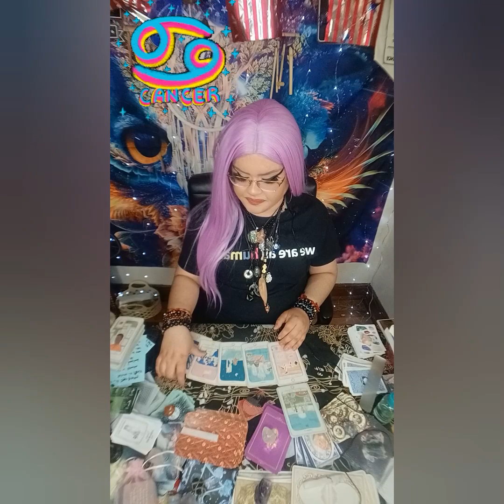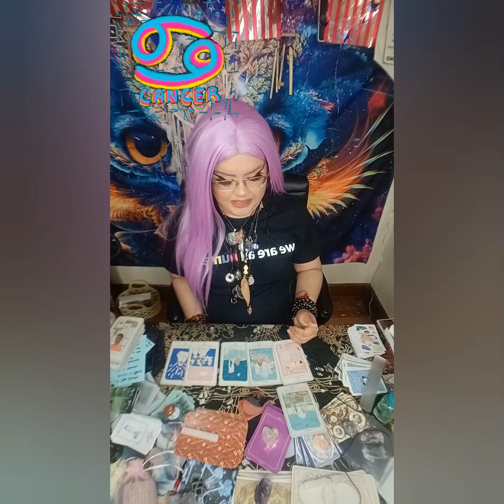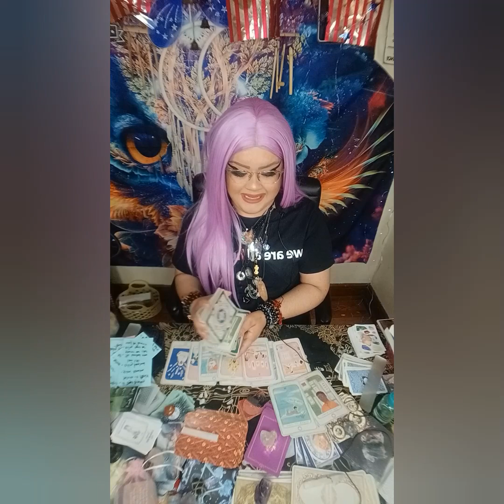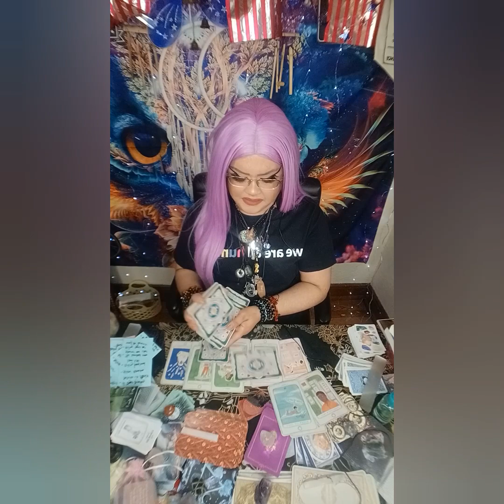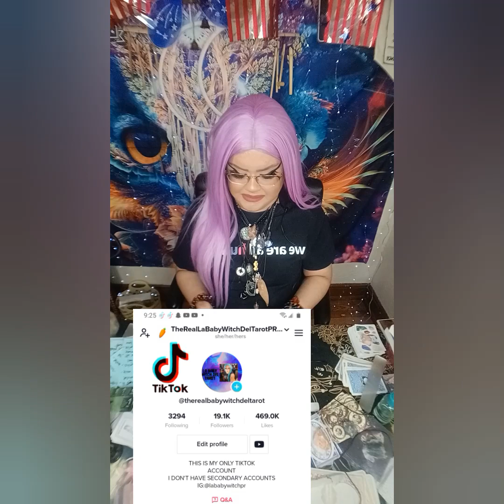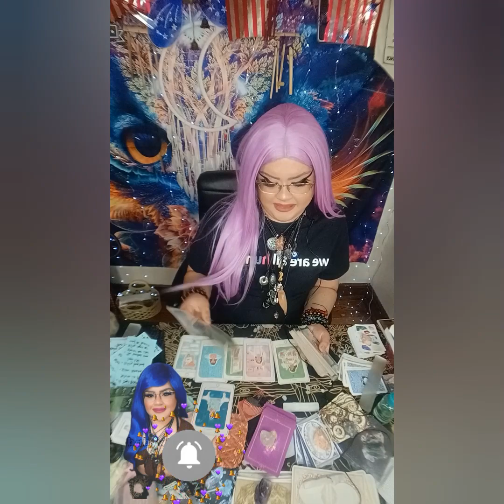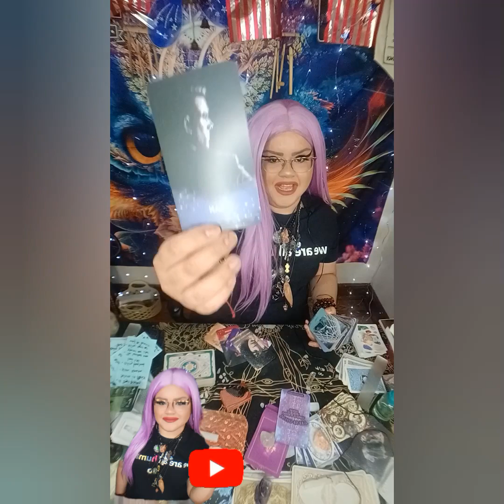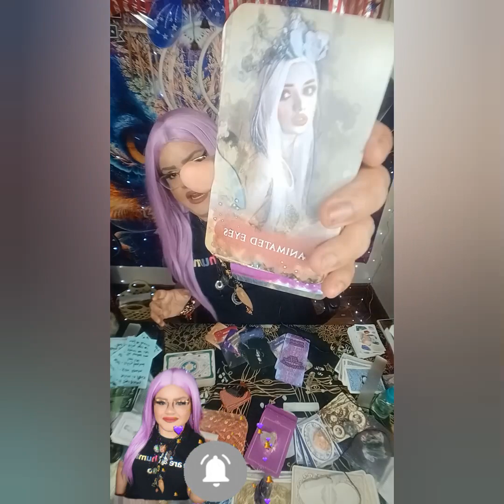CANCER♋ U CAN'T EASILY WALK AWAY!😳 U MANIFESTED THEM! 3 INDIVIDUALS WHO WANT TO WIN YOU OVER! OMG!😳🔥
5656 S Packard Ave Ste 200
Michelle Abraham

🛒 Amazon Store Front: